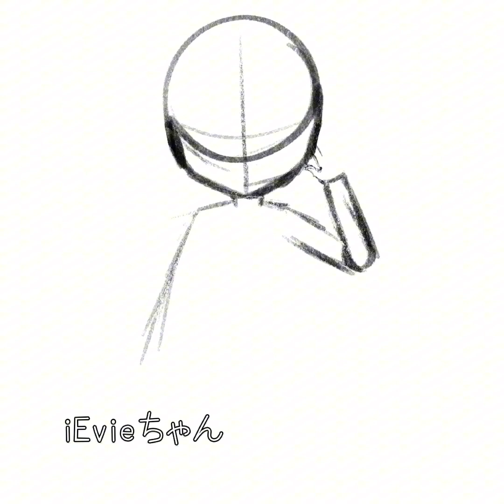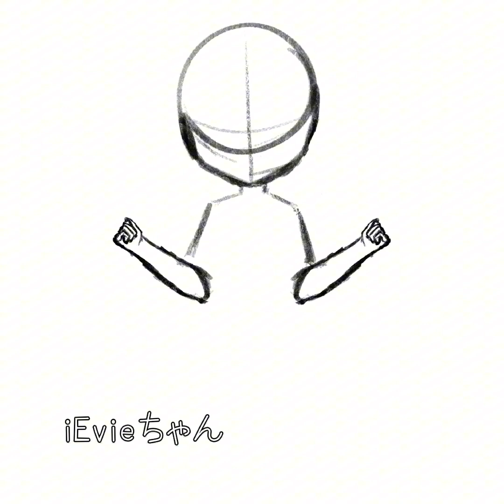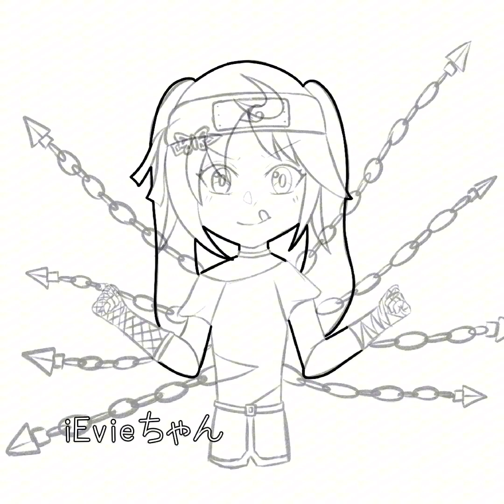Naruto OC Speedpaint || Uzumaki Hotaru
I DREW HOTARU IS NEW STYLE AND IM REALLY PROUD OF THIS ONE AHHHH SHE LOOKS SO GOOD

Apps : Procreate (Drawing), Capcut (Video)
Time : 5 hours & 33 mins